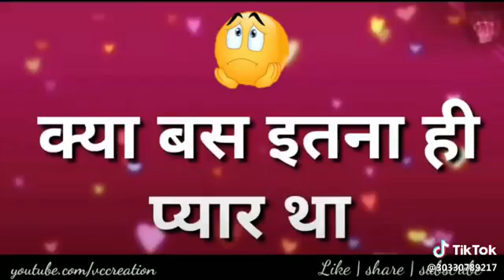Mante he humse galti hui whatsapp status